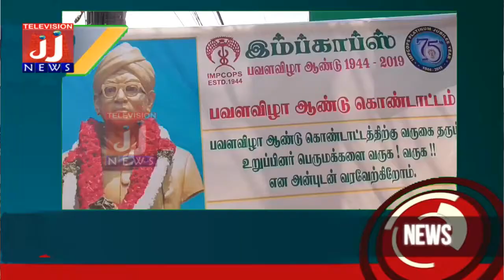JJTVNEWS#தமிழ் செய்திகள் Tamil News Tamil News Live 247 LATSET UPAT 3